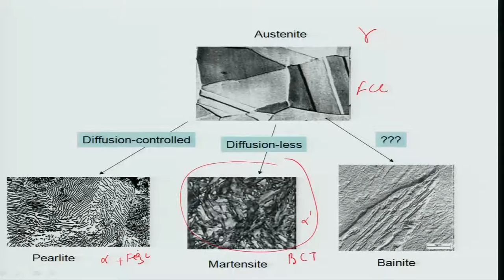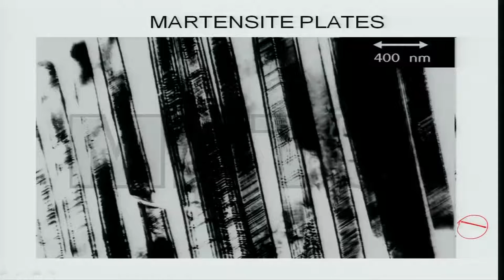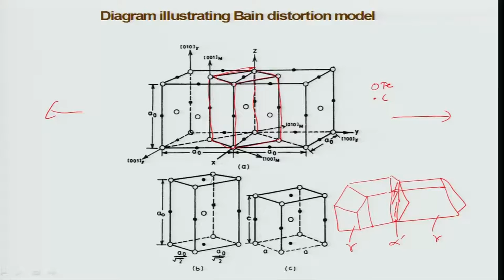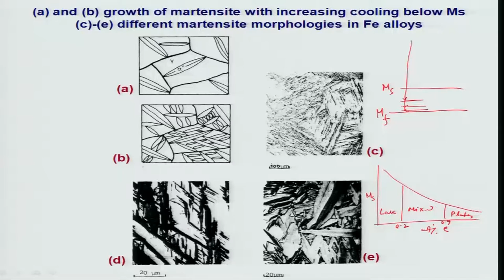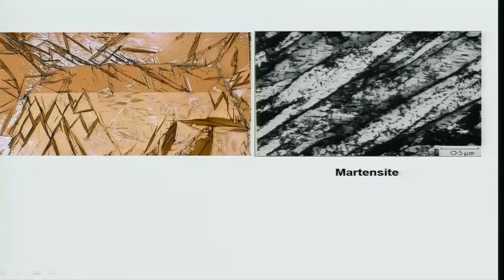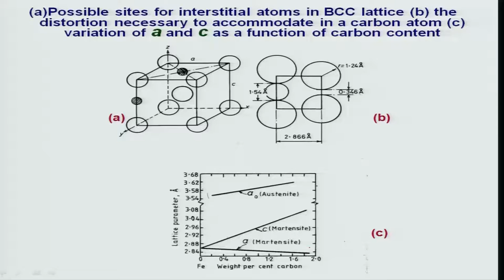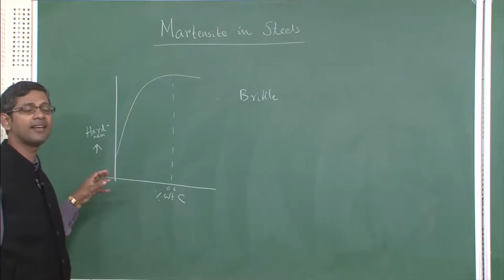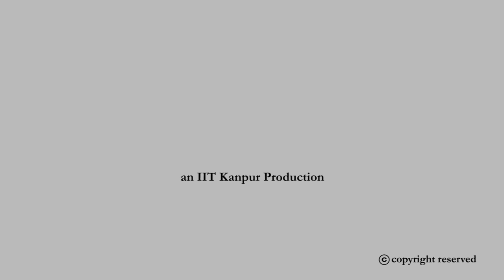Lecture 32 : Martensite Transformation -II